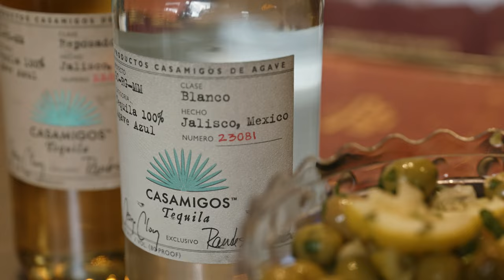תחרות אכילה - המעורב הפרוע - חלק ב'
חלק ב' של תחרות המעורב הפרוע, טירוף!